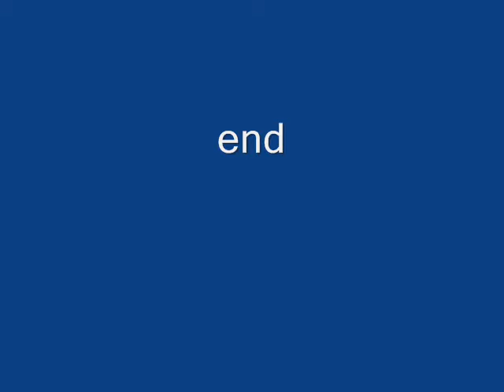Juvenile Female and Male Hooded Orioles Feed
A juvenile female and juvenile male hooded oriole come to our feeders to drink nectar. The male has an unusual pattern to his hood--it is very irregular in shape. Northern California